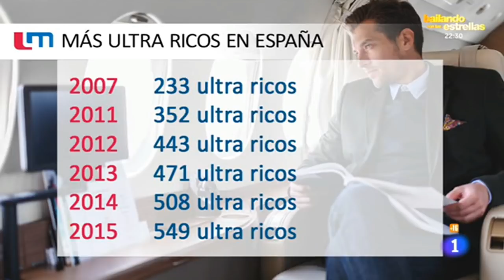Rubén Sánchez: "En la gasolina hay otro oligopolio fruto de la estafa de las liberalizaciones"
Este martes 22 de mayo, el portavoz de FACUA, Rubén Sánchez, ha intervenido en La Mañana de La 1 de TVE para hablar sobre el incremento de los precios de la gasolina.